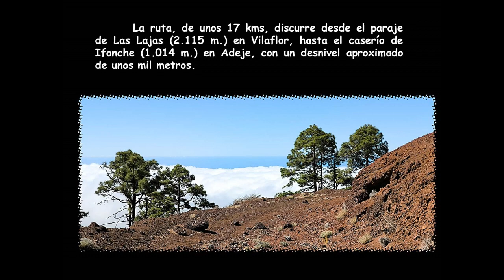DESDE LAS LAJAS A IFONCHE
Imágenes tomadas el domingo 31 de marzo de 2023 en el sendero que desciende desde el paraje de Las Lajas hasta el caserío de Ifonche, en las cumbres del SO de Tenerife.